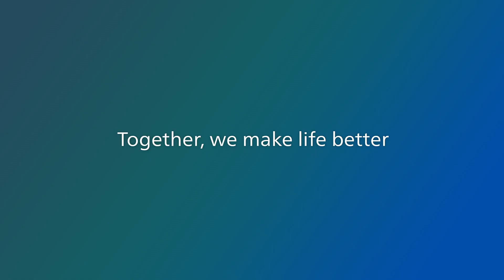Philips Norelco OneBlade First Shave - tough on hair, gentle on skin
Hack your shave with Philips Norelco OneBlade First Shave. Unique OneBlade technology delivers a fast, easy, clean shave for teen shavers and is designed to cause fewer nicks and cuts than a manual razor. It's tough on hair, gentle on skin.